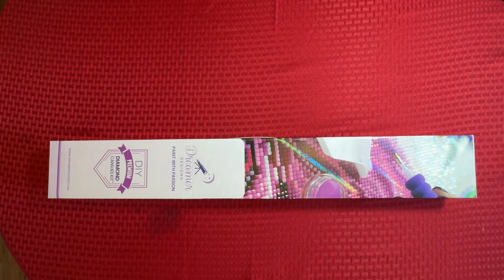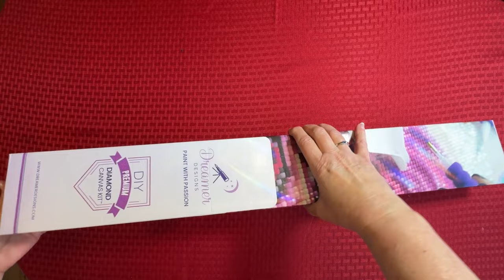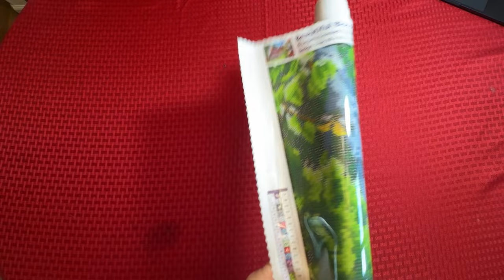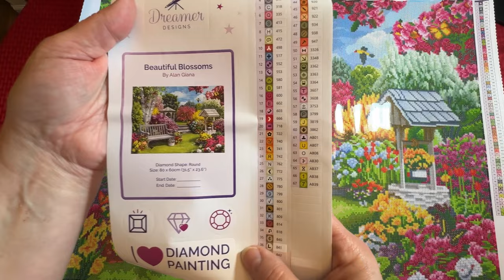Dreamer Designs Diamond Painting Unboxing - Beautiful Blossoms - Diamond Art